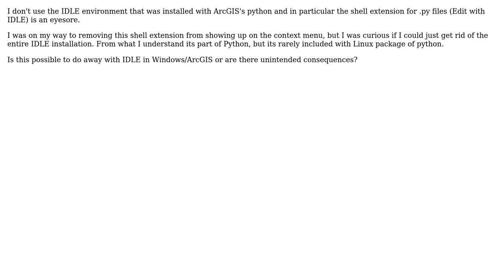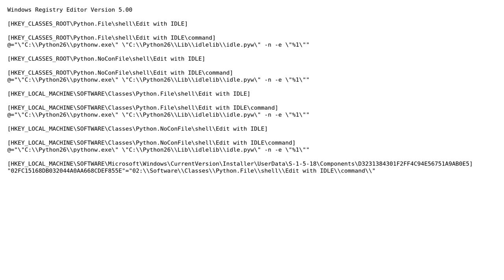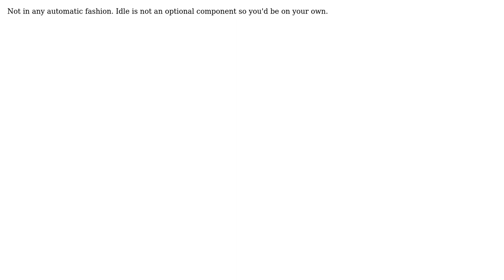GIS: It it possible to uninstall IDLE from a ArcGIS 10.0 install? (3 Solutions!!)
GIS: It it possible to uninstall IDLE from a ArcGIS 10.0 install?

With thanks & praise to God, and with thanks to the many people who have made this project possible! | Content (except music & images) licensed under CC BY-SA | Music | Images & others | With thanks to user user2856 user R.K. user mindless.panda user Jason Scheirer and the Stack Exchange Network Trademarks are property of their respective owners. You are responsible for your own actions.